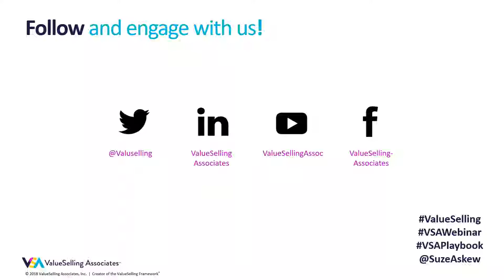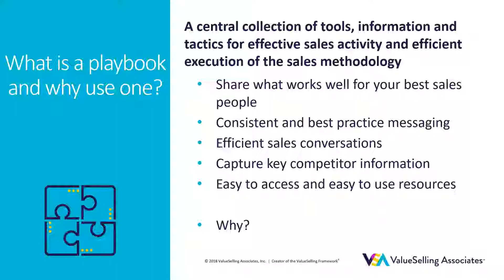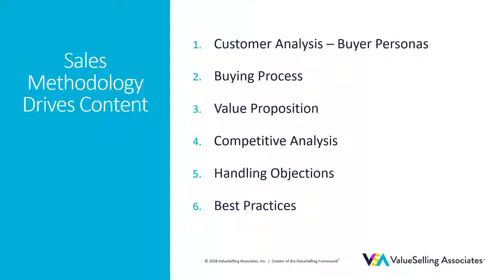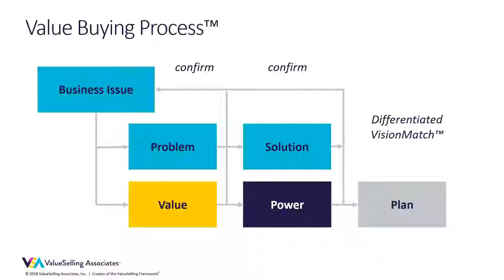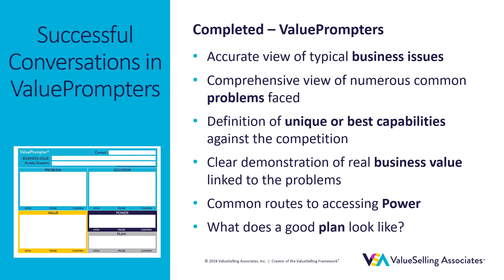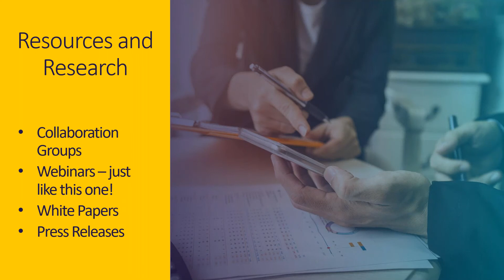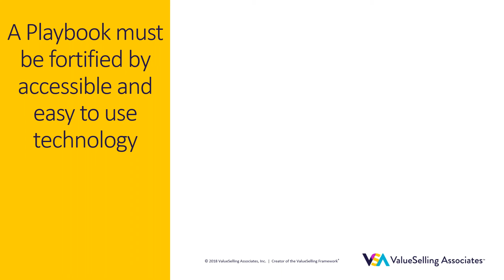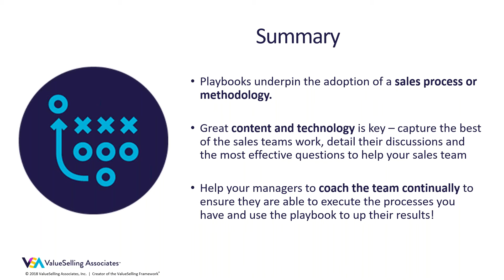Building a Sales Playbook to Drive Results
Former ValueSelling Associate Su Askew guides you through the process of harnessing the ValueSelling Framework® to craft a compelling sales playbook. This playbook is designed to unite your sales team and propel them beyond their sales targets by focusing on value selling and value-based selling principles.

The ValueSelling Framework® offers a straightforward approach to steering conversations with prospects toward establishing a shared vision of the value your organization can contribute to their business. This method enables your team to confidently compete on value rather than price, utilizing a methodology that is both simple to understand and has been validated by decades of successful application.

In this webinar, you'll gain insights into:
- The significant advantages that a well-crafted sales playbook provides to your sales force.
- Essential steps for developing a playbook that truly resonates with your team and aligns with the sales process.
- Effective integration of the Value Buying Process™ into your sales playbook to enhance value-based interactions.
- Five strategic approaches to foster more value-centric conversations with prospects.
- The critical role of continuous coaching in refining and sustaining your sales strategy.

Don't miss this opportunity to revolutionize your sales approach with proven techniques in value selling and crafting an effective sales playbook that steers clear of common pitfalls in value-based selling.

In this video, Su covers:
- What is a sales playbook and why you should use one: 04:46
- How to build a sales playbook using ValueSelling: 08:50
- The value buying process: 14:36
- Effective sales content: 17:55
- Using the ValuePrompter®: 21:17
- How to ask better sales questions: 24:29
- Leveraging personas and research in B2B sales: 27:06
- Driving adoption of your playbook through sales coaching: 29:38

📈 What is ValueSelling all about?
📲 Ready to discuss your top sales challenges? Let’s talk